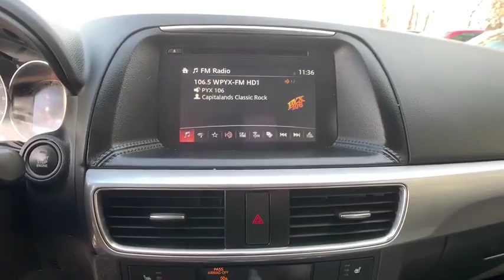2016 Mazda CX-5 Troy, Albany, Schenectady, Clifton Park, Latham, NY 5813Z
Deep Crystal Blue Mica Used 2016 Mazda CX-5 available in Troy, New York at Cooley VW Mazda. Servicing the Albany, Schenectady, Clifton Park, Latham, NY area.

CARFAX One-Owner. Odometer is 28158 miles below market average! CX-5 Touring, Crystal Blue. Clean CARFAX.brCOMPLIMENTARY INSPECTIONS FOR LIFE!! 1ST OIL CHANGE FREE.brCooley Motors has been proudly servicing and selling New and PreOwned vehicles to Rennselaer, Troy, Albany, Colonie, Schenectady, Hudson, Kingston, Saratoga, the Berkshires, and Bennington for 50 years!